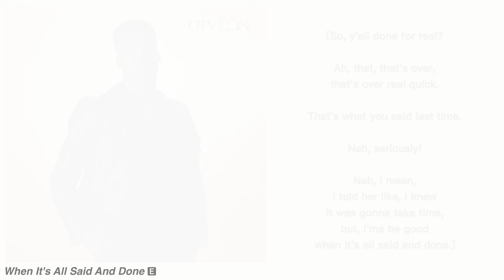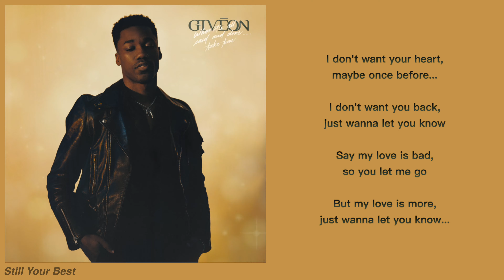Giveon - When It's All Said And Done_Still Your Best (Lyric Video)